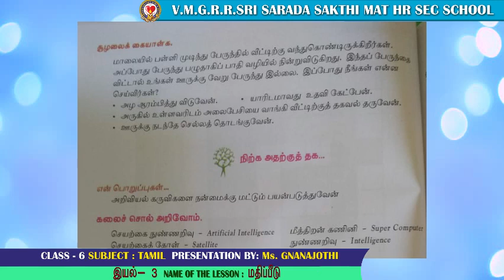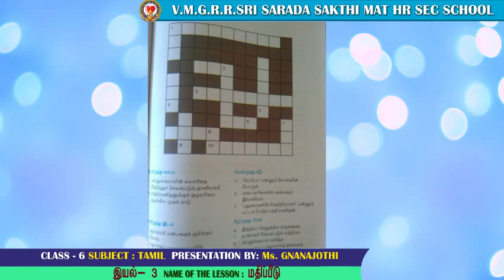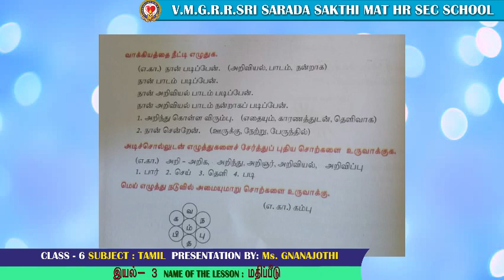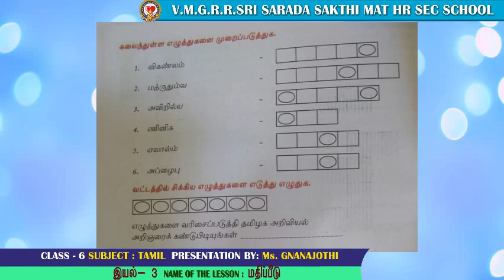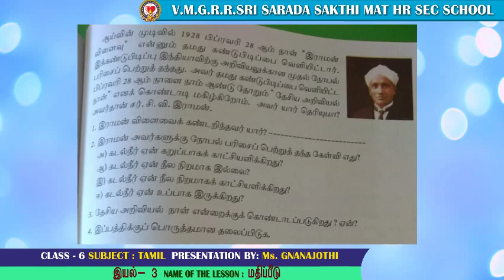வகுப்பு - 6 - இயல் 3 - தமிழ் மதிப்பீடு